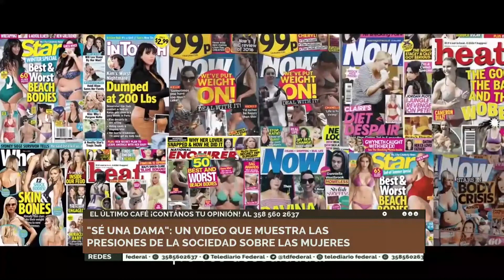EL ÚLTIMO CAFÉ: "Sé una dama"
Se está viralizando un video llamado "se una mujer", creado por las revista Girls Girls Girls, y habla acerca de lo que se les exige a las mujeres por la condición misma de serlo. El video muestra a traves de frases, las exigencias y las prohibiciones que se le hacen a las mujeres incluso en la cotidianidad, en el dìa a dìa, y la mayorìa estan naturalizadas. Invitamos a dos periodistas de la ciudad, Alejandra Elstein y Carina Ambroggi para debatir sobre el tema planteado. Mirá la primer parte del debate. Y entrá a nuestro Facebook